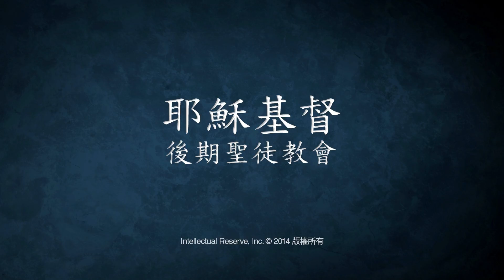「我給你們作了榜樣」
李察‧司考德長老 - 從古至今，這世上最偉大的榜樣就是我們的救主耶穌基督。……祂邀請我們跟從祂完美的榜樣。